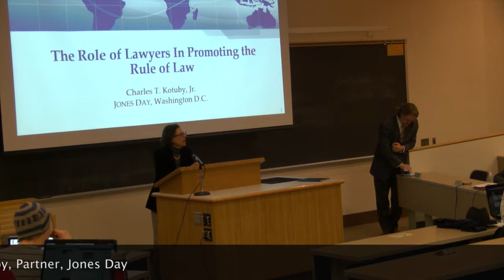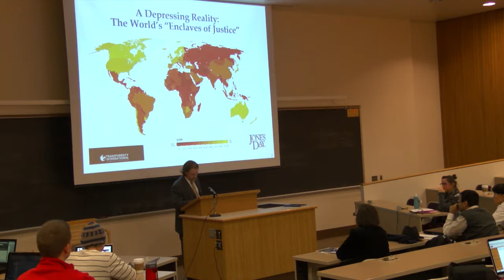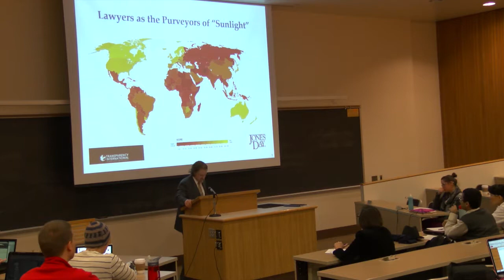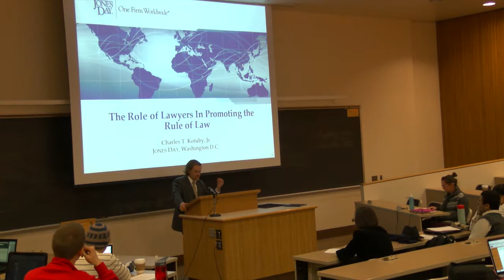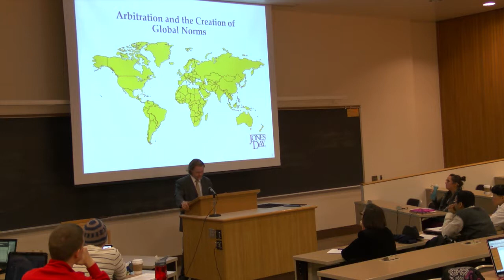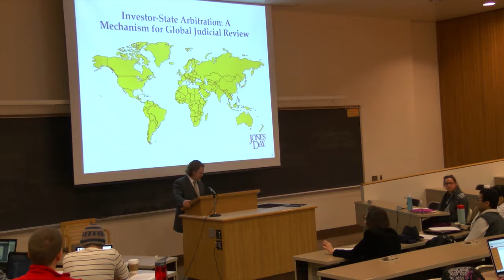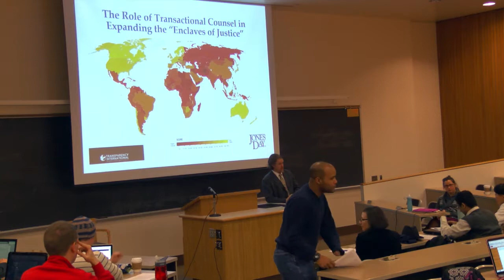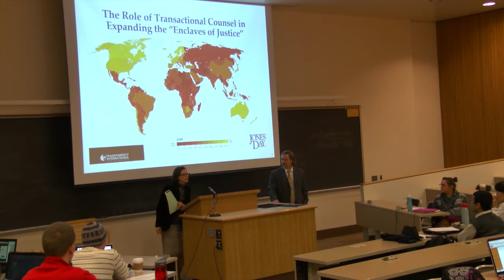CILE Presents: The Role of the Global Lawyer in Promoting the Rule of Law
With Charles Kotuby (JD '01), Partner, Jones Day

Monday, February 02, 2015 at 12:30 p.m.